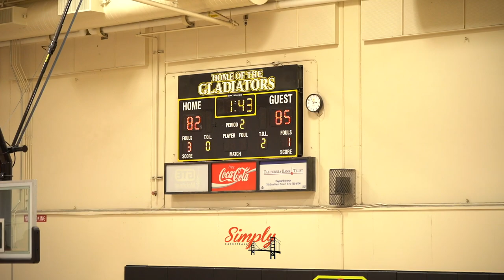Battle of Norcal Seniors | Team 5-Star vs Team All-Star Aidan Mahaney Comes In Clutch